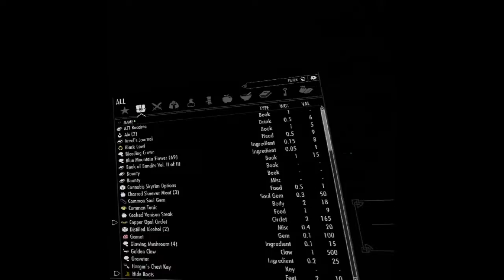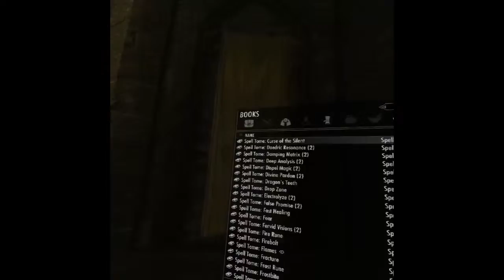Atrocity Gaming Live Stream